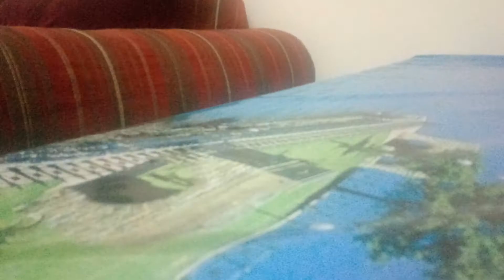stop motion vid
It's all in the tip of embarrasment👃😥😥😥